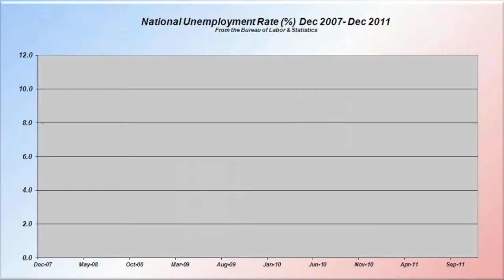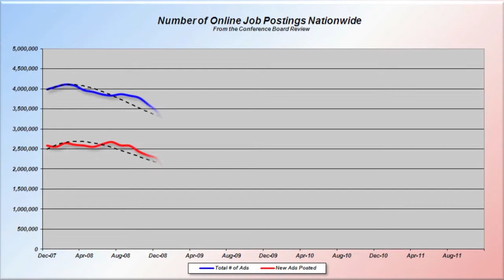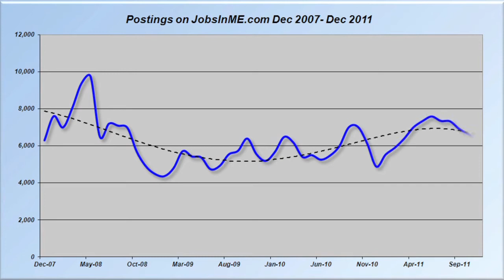Maine Jobs Report for December 2011 from JobsInME.com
Each month we take a look at the activity on JobsInME.com in an effort to gain insight into the Maine Job Market.